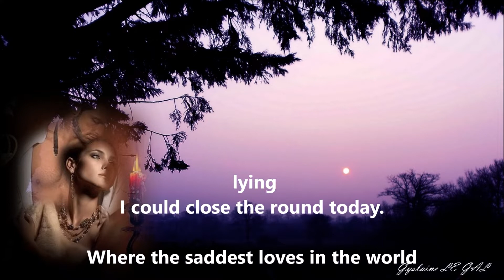The saddest loves in the world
ENGLISH VERSION
French poem Translated and told directly by the author